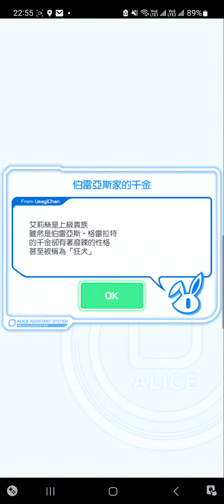Crash Fever【極巫師級】伯雷亞斯家的潑辣干金 - 藍屬性【⓵揮能的電響演 卡里歐斯特羅⓶幻石閃彩猼訑⓷奔馳星雲的思念愛莉西亞•李⓸愛憶的救世種諾亞-EX】【Cost63平民】